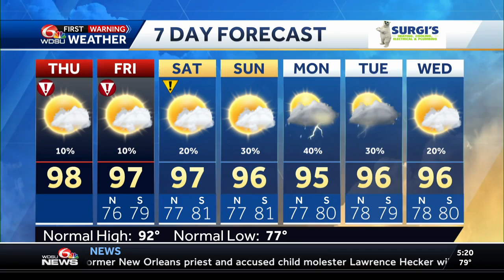Another day of feeling like 100+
Expect mostly sunny skies with highs in the upper 90s. It will feel closer to the 110 degree mark. Little to no rain is expected.